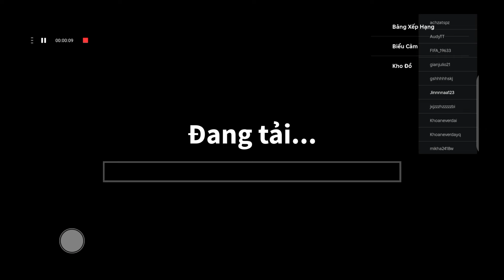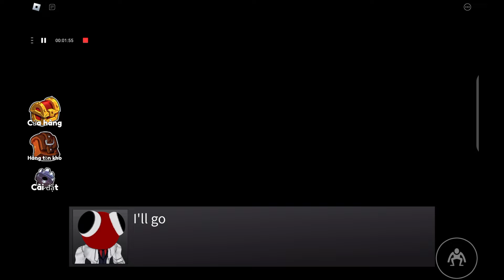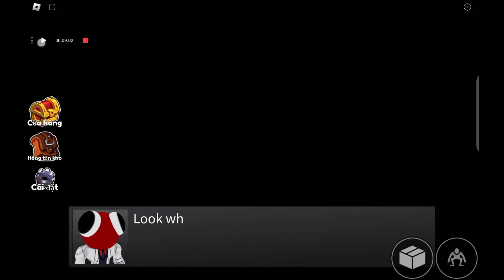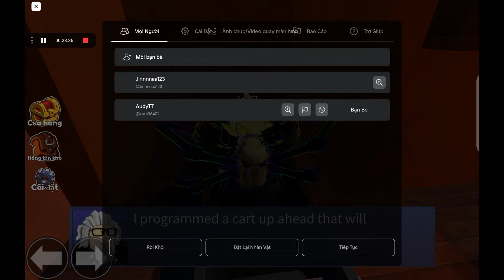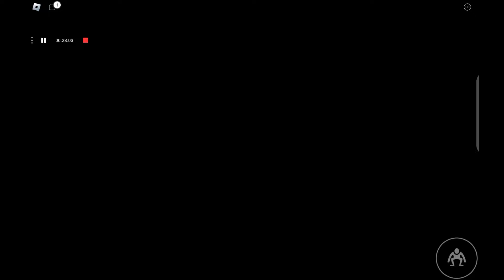phá đảo game rainbow friends cùng Cừu Mũm Mĩm nha | thắng nhoa hihi